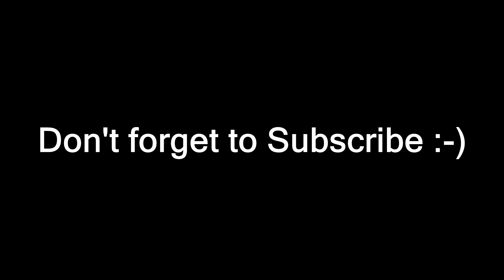Lament (Instrumental) | Original Music Composition by George Bappa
This Instrumental Music is composed by Me. The name of the Music describes it's theme.